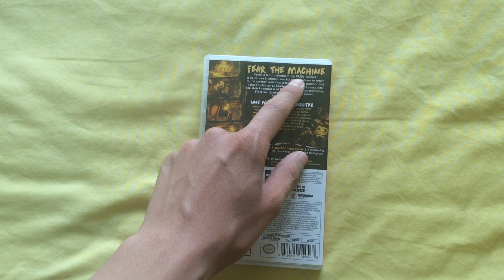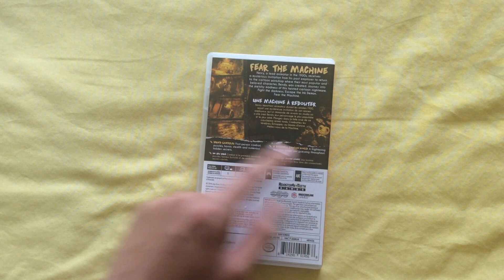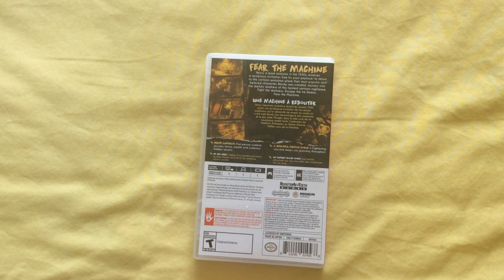Bendy and the Ink Machine para consolas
Aquí compra la versión física